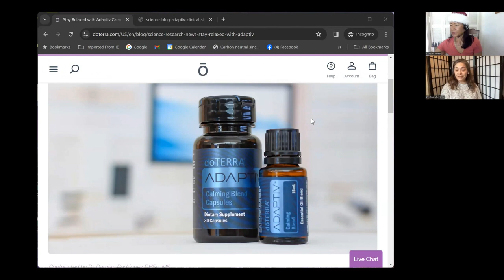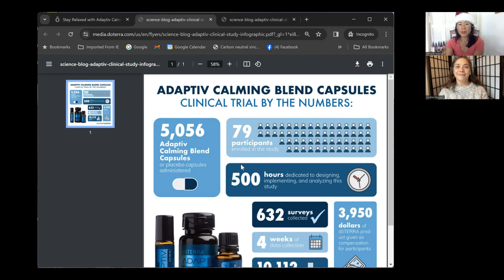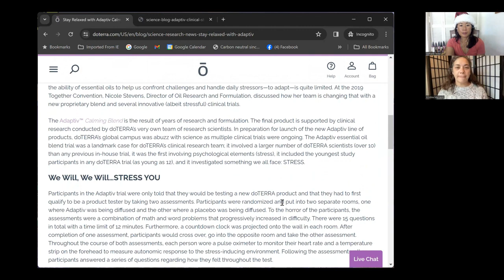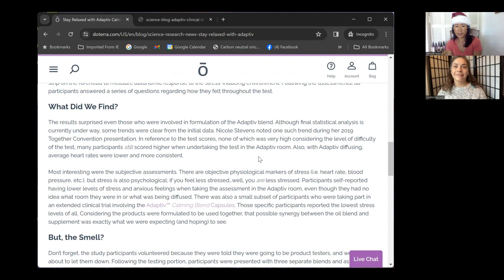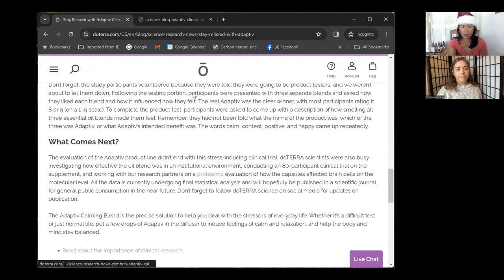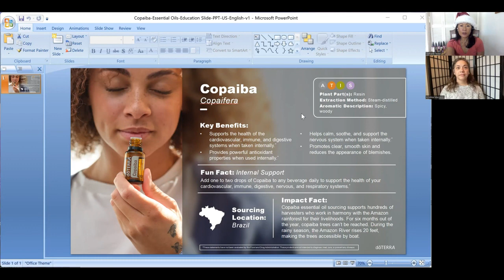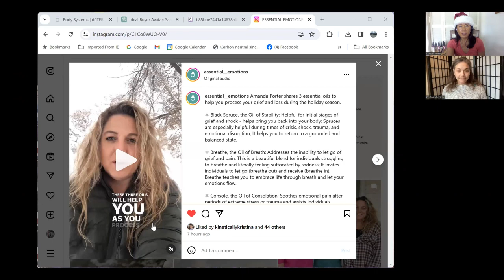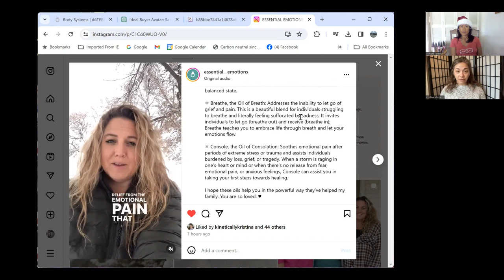121923 Tips for End of year Stress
Join us today to discuss tips for the End of the Year stress!